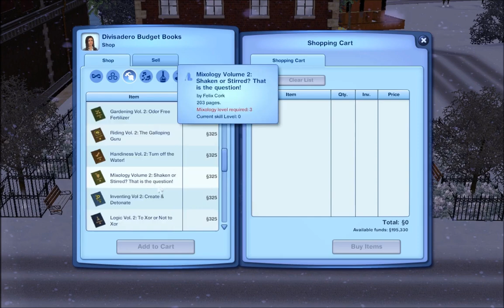Lets Play: The Sims 3 Seasons -(Part.32)-Promotions Galore !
⇒Still working on the editing :)